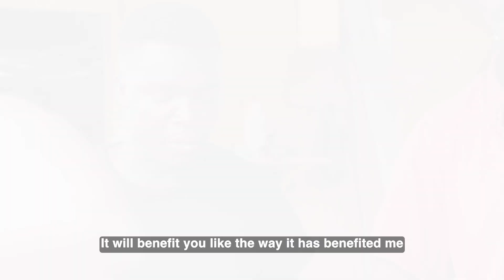IDEAL YONKOPA 2ND RUNNER UP PRIZE WINNER- DAVID NARTEY AWAITEY (GHC25,000)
The YonkoPa promo came to a grand stop with lots of happy, winning faces! Check out David’s journey